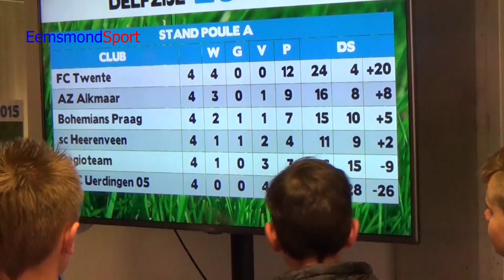Eurocup Delfzijl 2015